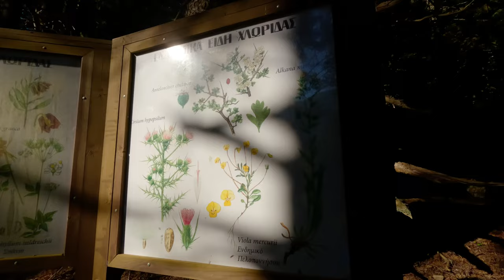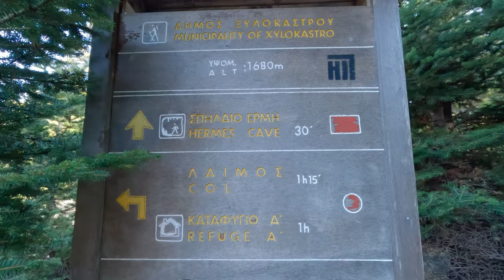Ξημέρωμα στην κορυφή της Ζήρειας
Ο χειμώνας 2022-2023 ξεκίνησε με έλλειψη χιονιού οπότε οι αναβάσεις έγιναν σε ένα λίγο άχαρο πεδίο για την εποχή. Αυτό όμως δε σταμάτησε την ορειβατική ομάδα του ΕΟΣ Αχαρνών από το να πραγματοποιήσει την προγραμματισμένη του ανάβαση στη Ζήρεια.

Το διήμερο 7-8 Ιανουαρίου ο Ορειβατικός Σύλλογος Αχαρνών στον οποίο είμαι και μέλος, έκανε πεζοπορία στη χαράδρα Φλαμπουρίτσας και την επόμενη μέρα με νυχτερινή ανάβαση κατάφερε και πρόλαβε την ανατολή του ήλιου από την κορυφή του βουνού. Μια πολύ όμορφη ανάμνηση για όλους.

00:00 Εισαγωγή
01:32 Αναχώρηση από ΕΟΣ Αχαρνών
02:42 Εκκίνησης πεζοπορίας στη Φλαμπουρίτσα
07:00 Στο παγωμένο ρέμα
09:17 Το ανέβασμα προς οροπέδιο
11:53 Στο σπήλαιο Ερμή
15:09 Στο οροπέδιο της Ζήρειας
16:04 Νυχτερινή πεζοπορία για κορυφή
20:33 Ξημέρωμα στην κορυφή
23:09 Κατάβαση στο οροπέδιο